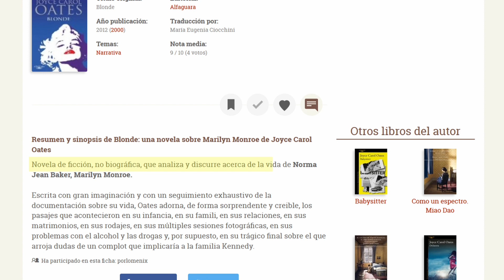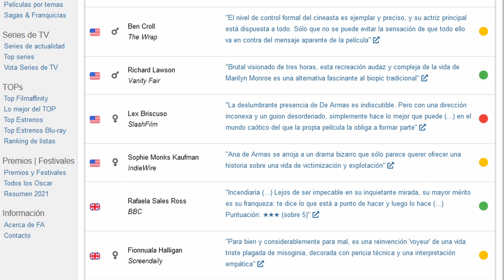Blonde (Rubia) - Reseña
🎙️*PODCAST*🎙️
- *Stitcher* Blonde (en algunos países hispanohablantes conocida en español como "Rubia") es la nueva película de Netflix que mezcla realidad y ficción y nos cuenta la historia de Marilyn Monroe (nacida como Norma Jeane), los problemas que tuvo con su familia, cómo a pesar de todos estos problemas consiguió ser una de las estrellas más grandes de Hollywood, pero sus fantasmas pasados y problemas personales acabaron por destruída completamente.

Dirección: Andrew Dominik
Reparto: Ana de Armas, Bobby Cannavale, Adrien Brody, Julianne Nicholson, Evan Williams